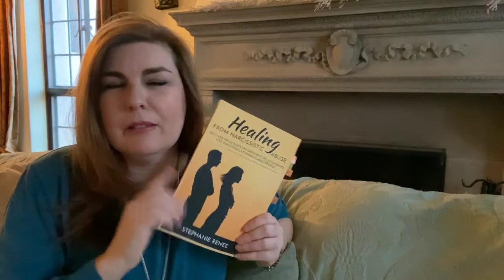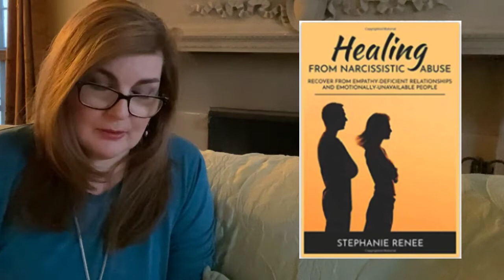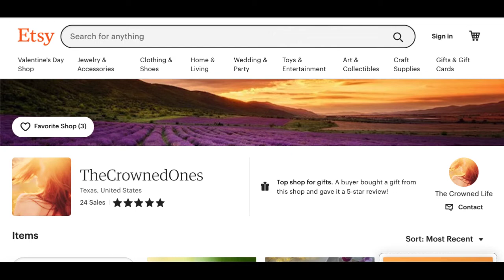22) Delayed Defeat: Why We Avoid It For So Long